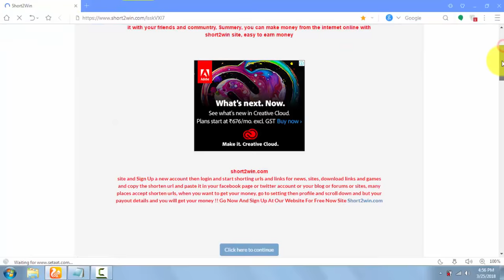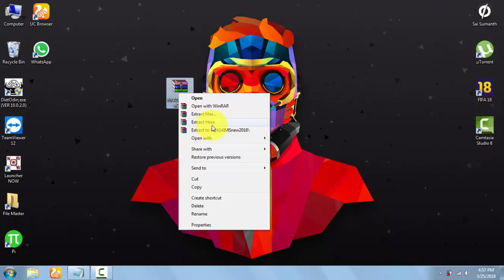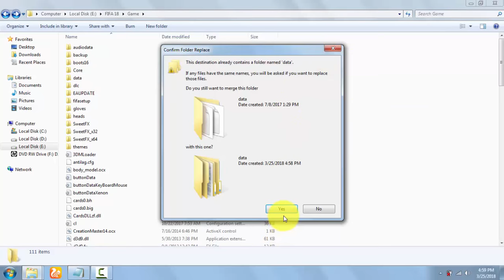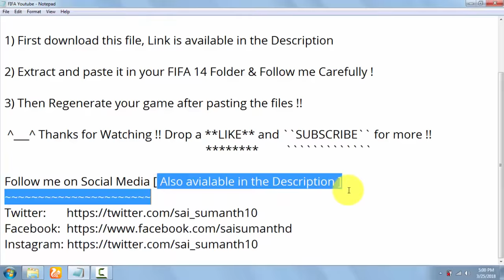FIFA 14 ✪ Latest Transfers & Minifaces Update ★ Ibrahimovic ► La Galaxy,etc.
✪✪ ✔✔  OPEN THE DESCRIPTION ✔✔ ✪✪ [Click on SHOW MORE]

☑  None of my Patches will work, until you use this Patch First . This Patch is " ALL IN ONE FIFA 17 PATCH " . Only after using this        Patch , any of my Patches will work.
If you did not install this patch, use this Link . By using this patch & Following my Previous Videos will prevent you all errors.

► Link for the Update  ◄
[Right Click on the Link & Open in New Tab ]

{Make sure you disable your adblock and please wait for 5 seconds to get the mediafire link as shown in the video. } Thank You Guys 😘😘

☑ ↓ ↓ ↓ Connect with Sai Sumanth ↓ ↓ ↓ ☑

☒☒ File Master not Working ?? ☒☒ Check this Video for the FIX

◘ Mickey Valen - Wildcard feat. Feli Ferraro  ◘